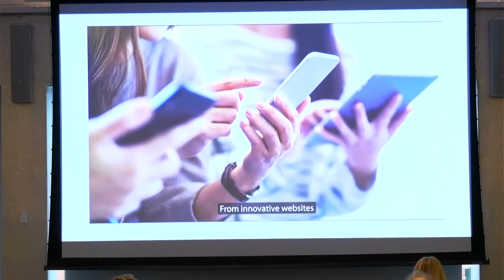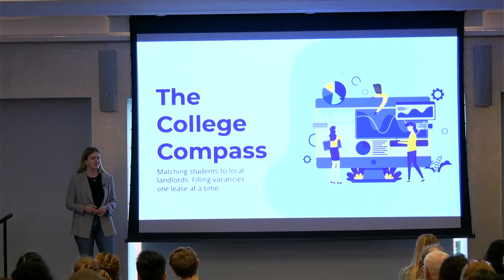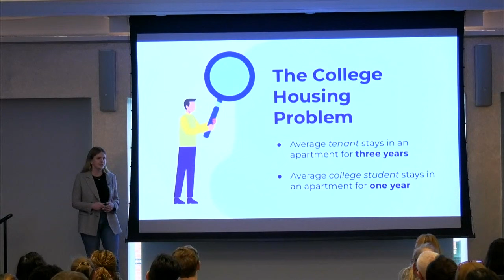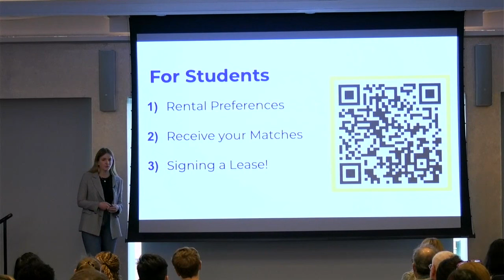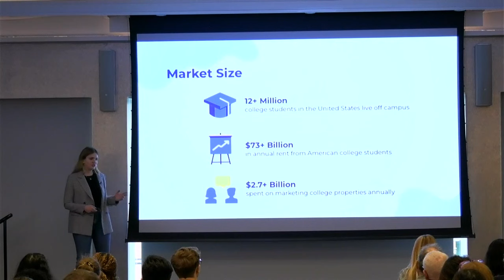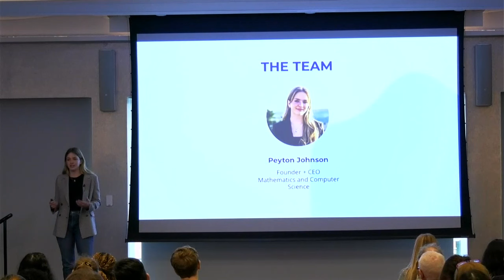The College Compass Demo Day 2024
The College Compass Pitch at eLab Demo Day 2024.